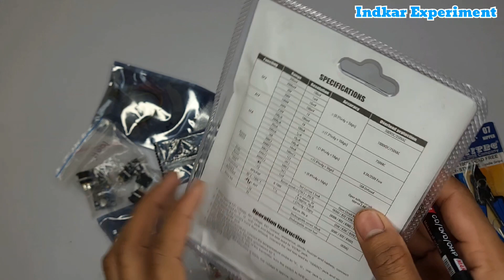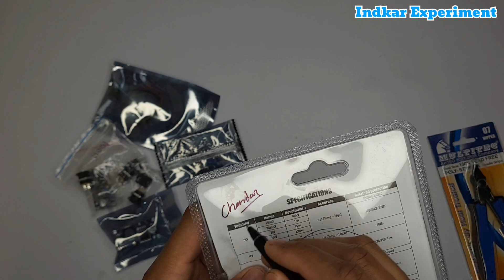Parcel Packaging हो गया | Parcel Packaging Video | CHANDAN | Indkar Experiment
Hello Dosto aaj ke is video me ham Chandan ji ka parcel pack karenge, aur details se sabhi components ke bare me batayenge.

Online Shoping WhatsApp Link: (INDKAR STORE)

                      Onkar Singh - INDKAR EXPERIMENT
                                   From - UP (INDIA)